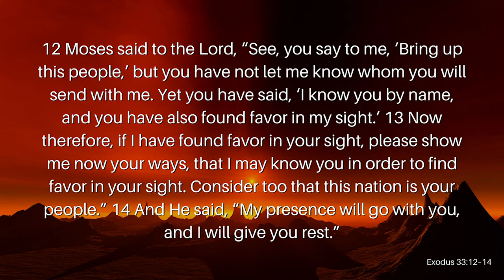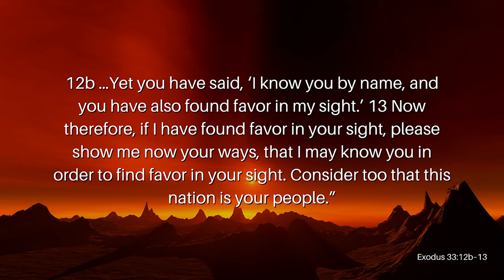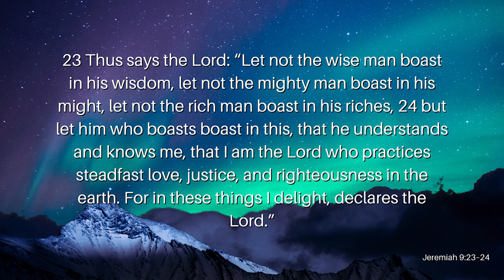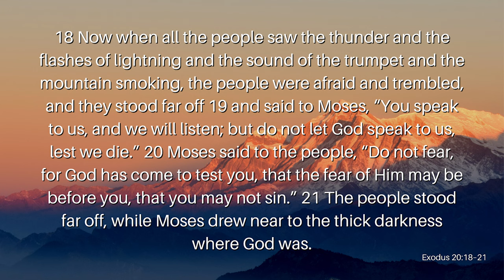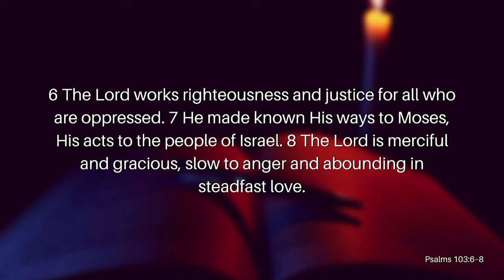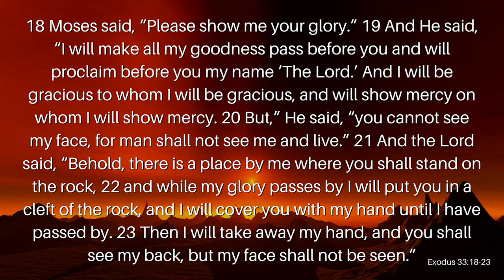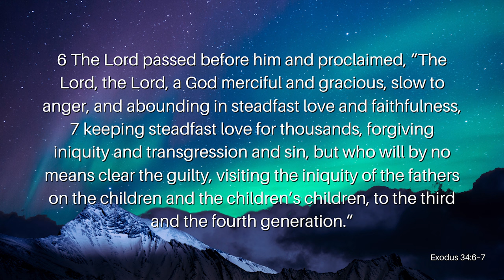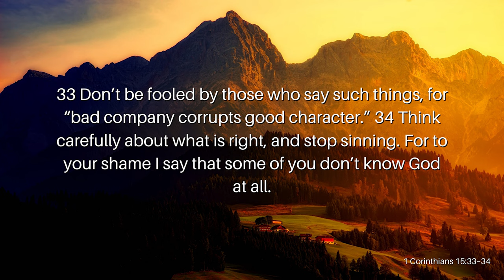Oh To Know Him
Many people believe in God. In fact, the majority of people believe in God, but the majority of people who believe in God don’t truly have a relationship with God outside of church on Sunday mornings. The idea is that as long as they go to church and hear the word of God, that’s enough to save them. But is this Biblical? Is there more to salvation than just going to church or knowing the Bible? Join Reverend Kenny Yates as he opens our eyes to the importance of building our relationship God as well as how to do that effectively in his message, Oh To Know Him.

Verses Used:
Exodus 33:12–23
Exodus 32:34
Jeremiah 9:23–24
2 Corinthians 10:17
Exodus 20:18–21
Psalms 103:6–8
Exodus 34:6–7
1 Corinthians 15:33–34